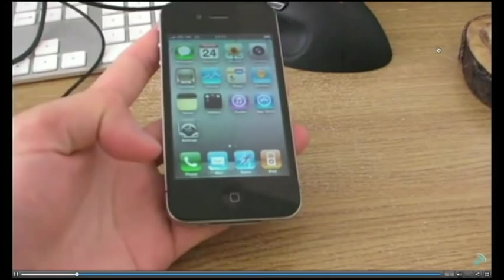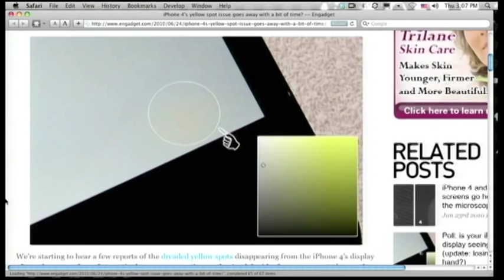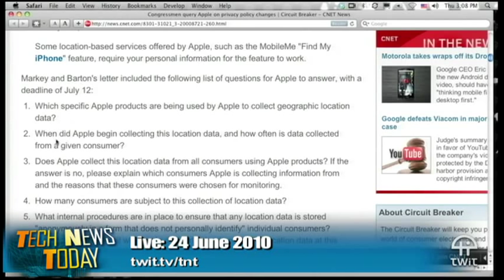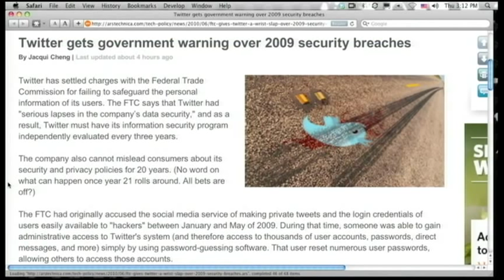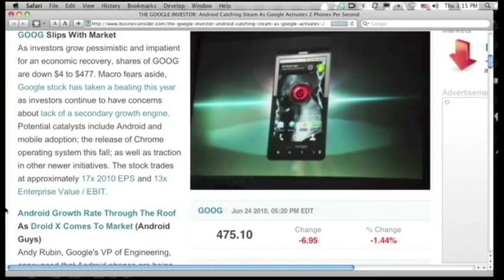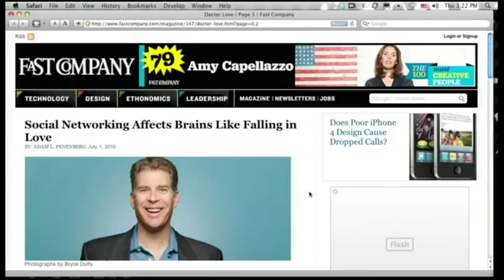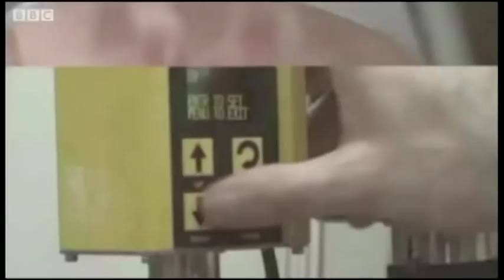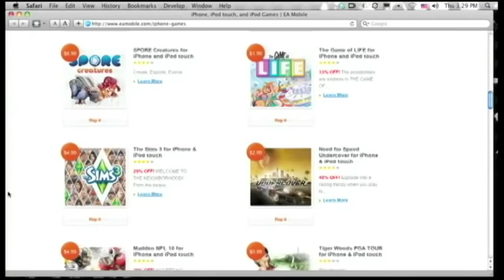Tech News Today 18: XXX Radioactive Squirrel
Hosts:Tom Merritt, Becky Worley, Erik Lanigan, and Dr. Kirsten Sanford

iPhone 4 hates lefties, social networking spikes oxytocin, tech companies are more trusted than traditional media, and more.